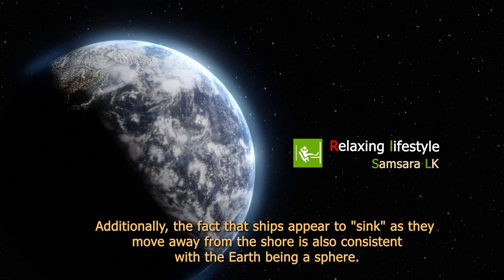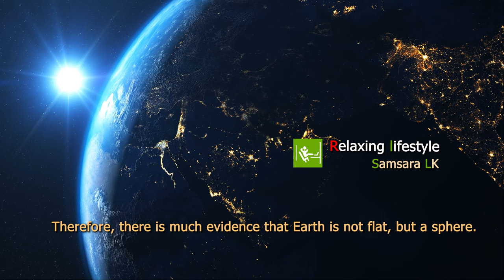How to prove that the earth is not flat ?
There are several ways to prove that the Earth is not flat. One of the most basic and intuitive ways is through observing the horizon. The horizon always appears to be a curved line, which is consistent with the Earth being a sphere. Additionally, the fact that ships appear to "sink" as they move away from the shore is also consistent with the Earth being a sphere.

This video is about a lifestyle that is free from negatives, it's about living artfully and being motivated by nature. It's about living a life that is fulfilling and inspiring.

Because of your kindness, you helped me further by going to the links on my youtube channel. I thank you from the bottom of my heart for being so thorough with me and I hope you will continue to stay with me. Thank you very much and may God be with you.

Samsara lk